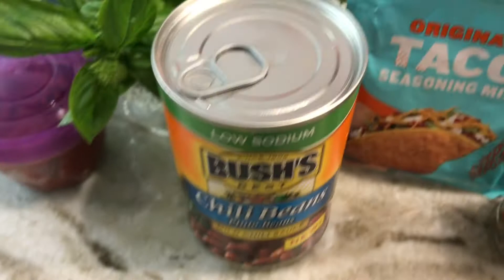Homemade Chili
Hello friends!!! The cold weather is coming and here’s a video of my delicious chili.